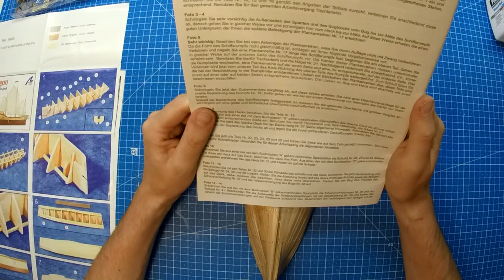Artesania Latina - Red Dragon (Chinese junk) - part 04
I build the 1/60 Artesania Latina: Red Dragon, a wooden model of a Chinese junk (AL18020).

content:
- mounting the first layer of planks
- sanding, sanding, sanding
- first plank of the second layer

speed: 1800%

This is not a toy for children.